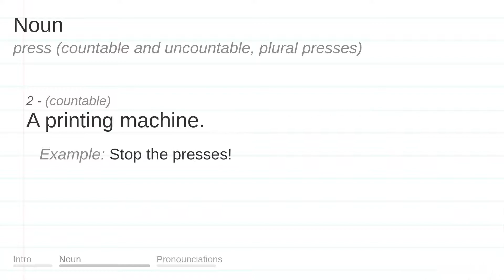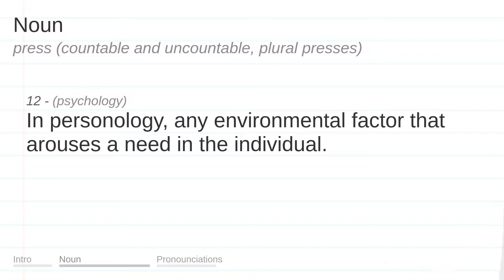PRESS meaning, definition & pronunciation | What is PRESS? | How to say PRESS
What is PRESS?
What does PRESS mean?
How do you say PRESS?
How to pronounce PRESS?

PRESS meaning - PRESS pronunciation - PRESS definition - PRESS explanation